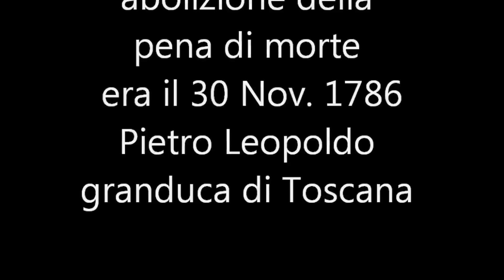abolizione della pena di morte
Abolizione della pena di morte .Era il 30 Novembre 1796 Pietro Leopoldo gran duca di Toscana  è stato il primo nel mondo ad abolire la pena di morte. nel filmato amatoriale il Prof. Maurizio Righi agli studenti  legge il proclama.